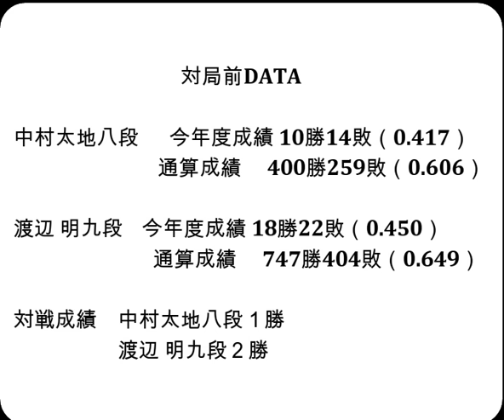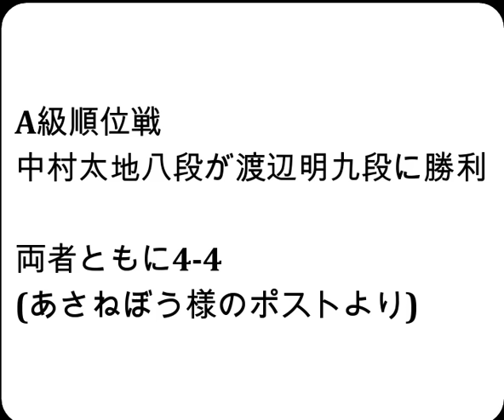将棋対局速報▲中村太地八段（３勝４敗）－△渡辺 明九段（４勝３敗）第82期順位戦Ａ級８回戦[相掛かり]（主催：朝日新聞社・毎日新聞社・日本将棋連盟）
対局前DATA

中村太地八段  　今年度成績 10勝14敗（0.417）

渡辺 明九段    今年度成績 18勝22敗（0.450）

対戦成績　中村太地八段１勝　渡辺 明九段２勝

2024年1月31日の将棋対局情報(詳細は次の動画で随時更新!)

▲中村太地八段△渡辺 明九段
127手をもちまして、中村太地八段の勝ちとなりました。

1/31の対局予定と結果
▲佐々木勇気八段（３勝４敗）△永瀬拓矢九段（４勝３敗）
▲豊島将之九段（６勝１敗）△斎藤慎太郎八段（２勝５敗）
結果
第82期順位戦Ａ級８回戦
[終局](勝)▲佐藤天彦九段△菅井竜也八段
[終局](勝)▲広瀬章人九段△稲葉 陽八段
ALSOK杯第74期王将戦一次予選
[終局](勝)▲星野良生五段△佐藤慎一五段
[終局]▲平藤眞吾七段△都成竜馬七段(勝)

2月4日      伊藤 匠七段  第73回NHK杯テレビ将棋トーナメント準々決勝
2月4日      伊藤 匠七段  第49期棋王戦コナミグループ杯五番勝負 第1局
2月7、8日   菅井竜也八段 第73期ALSOK杯王将戦七番勝負第4局
2月10日     糸谷哲郎八段 第17回朝日杯将棋オープン戦本戦トーナメント
2月17、18日 菅井竜也八段 第73期ALSOK杯王将戦七番勝負第5局
2月24日     伊藤 匠七段  第49期棋王戦コナミグループ杯五番勝負 第2局
3月3日      伊藤 匠七段  第49期棋王戦コナミグループ杯五番勝負 第3局
3月9、10日  菅井竜也八段 第73期ALSOK杯王将戦七番勝負第6局
3月17日     伊藤 匠七段  第49期棋王戦コナミグループ杯五番勝負 第4局
3月26日     伊藤 匠七段  第49期棋王戦コナミグループ杯五番勝負 第5局
3月30、31日 菅井竜也八段 第73期ALSOK杯王将戦七番勝負第7局